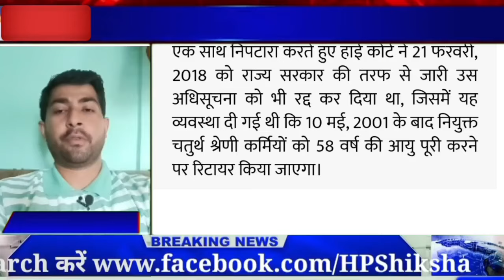अभी की बड़ी ताज़ा ख़बर ll हिमाचल में कर्मचारियों की बढेगी रिटायरमेंट उम्र ll सरकार की नई चाल